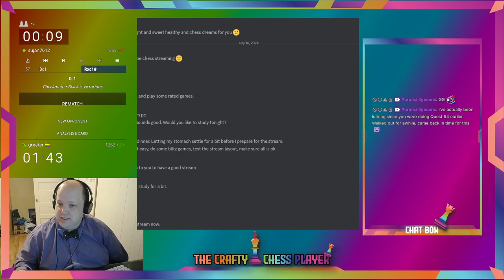Let's play chess on lichess.org - July 16, 2024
Welcome to my video of playing chess on Lichess.org, the best website around for playing chess online. This was mainly a test stream to try to make sure everything would be setup properly for future streams. But I'm back in it and playing chess again.

My blitz rating: 1310 (down 4 point this stream)

Want to improve your chess? Hire a coach. Hire the best. Hire Lance. He's helping me on my goal to becoming a better chess player.